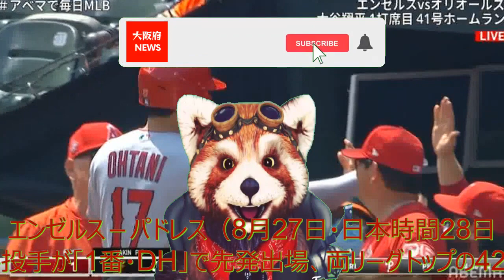The Rock reaction Spider Man Fight With Octopus Best Scene Full HD | DGMovies